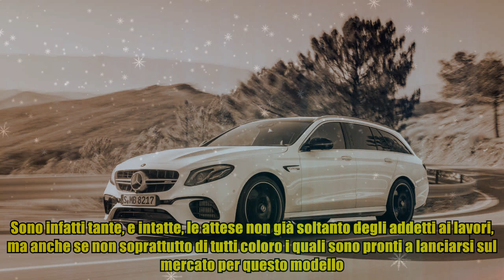Mercedes, spunta la nuova classe E: eleganza alle stelle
,nuova octavia test,mercedes,octavia nuova,octavia nuova,nuova lexus ld500h

Mercedes, spunta la nuova classe E: eleganza alle stelle Grandi manovre intorno al suggestivo universo delle quattro ruote targato Mercedes: tutti gli occhi sono puntati su di un nuovo modello che è chiamato ad attirare grandissimi attenzioni. Andiamo a scoprire di quale si tratta. Che la Mercedes faccia le cose alla grande, e seriamente, e sempre e comunque all’insegna della grande qualità produttiva, dell’affidabilità e della bellezza estetica, non vi è alcun dubbio. Riuscire però a sollevare verso l’alto sempre l’asticella delle aspettative non è sempre facile: eppure, con l’ultimo modello, sembrano esserci riusciti. Quello di cui stiamo parlando è il percorso di lancio della nuova Mercedes: infatti, spunta la nuova classe E: eleganza al top, qualità, prestazioni. Ma di che novità e di che caratteristiche stiamo parlando? Proviamo a scoprirlo insieme con i primi suggestivi dettagli di questo nuovo corso. Sono infatti tante, e intatte, le attese non già soltanto degli addetti ai l